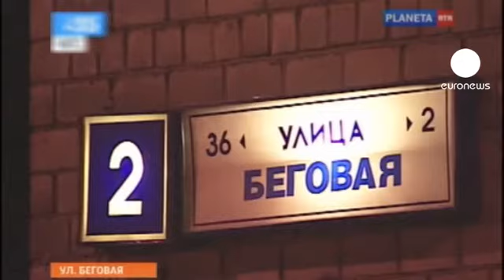روسلان آختاخانوف شاعر چچنی ترور شد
روسلان آختاخانوف، شاعر بنام چچن، چهارشنبه شب در مسکو به قتل رسید.

پلیس مسکو گفت، افراد ناشناس به محض این که وی خودروی خود را در خیابان بگووایا پارک کرد، با شلیک پنج گلوله به سر و پایش او را کشتند.

گفته می شود این شاعر چچنی، خشم جدایی طلبان مسلمان قفقاز شمالی را برانگیخته بود.